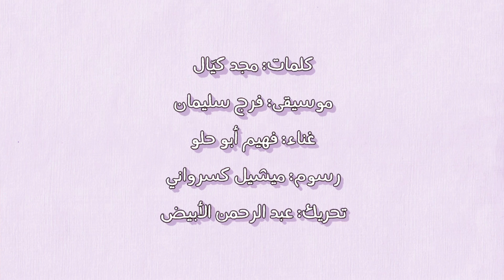Faheem - Normalwoods | فهيم - كُل شي عادي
Faheem I فهيم
Singer: Faheem Abu Hilu I غناء فهيم ابو حلو
Lyrics: MajdKayyal I كلمات مجد كيّال
Artwork: Michelle Keserwany I رسم ميشيل كسرواني

كُل شي عادي

في أرنب بدّوش ينُط
وفي حلزونة كثير سريعة
كلب بحبّش المدينة
وحابب يسكن بالطبيعة

في حصان بحب يكزدر
وفراشة لونها رمادي
وعايشين في هلغابة
مبسوطين وكلشي عادي

في فار مش متخبّي
في نملة كثير كسلانة
في جمل ميّت عطش
وفي سمكة بتسبح ورّاني

في طاووس منتَّف ريشاته
وفي ثعلب أبدا مش مكّار
وفي سلحفاة بتحبّش تبقى
كل اليوم بالدار

في زرافة قصيرة
في أسد شوي خويف
في بومة بتنعس بكّير
وناس بتحبّ الخريف

في شجر بترك محلّه
وميّ بتنزل تحت الأرض
في ناس بتحب تناقش
وتحمل السلم بالعرض

Musicians | موسيقيون
Faraj Suleiman - Piano
Mohamed Najem - Clarinet
Pierre Milet - Trumpet
Basm Safadi - Electric Guitar
Adham Darweesh - Bass Guitar
Rami Nakhlee - Drums

فرج سليمان - بيانو
محمد نجم - كلارينت
باسم صفدي - الكترك جيتار
بيير ميليت - ترومبيت
ادهم درويش - جيتار باص
رامي نخلة - درامز

Recording Vocals, Guitar Bass, Double-bass: Adham Darweesh
Recording Drums, Guitar: 67 Studio Studio
Mixing: Julien Reyboz
Mastering: François Fanelli - Sonics Mastering
Video: Abdulrahman El Abyad

تسجيل اصوات مغنيين، جيتارباص وكونتراباص: ادهم درويش
تسجيل درمز والكترك جيتا: استوديو ٦٧
ميكس: جوليان ريبو
ماسترنغ: سونيك ماسترنغ
فيديو: عبد الرحمن الأبيض

Produced by: Tamer institute for community education
Supported by: Deutsche Zusammenarbeit, Giz

انتاج: مؤسسة تامر للتعليم المجتمعي
بدعم من التعاون الألماني

Rest of the world:
Marc Ridet | MR Management